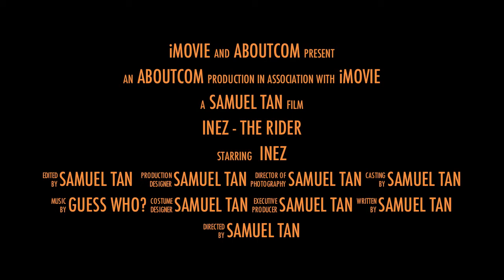Inez - The Rider.mov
My very first iMovie production with Inez.